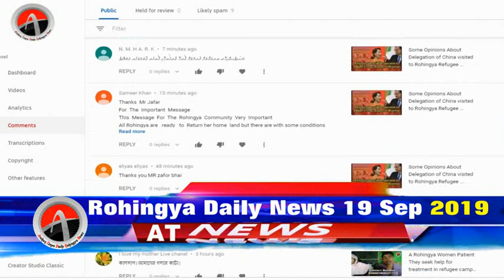Today 19 Sep 2019 أخبار أراكان باللغة الروهنجية# | ရိုဟင္ဂ်ာ ေန႔စဥ္ သတင္း